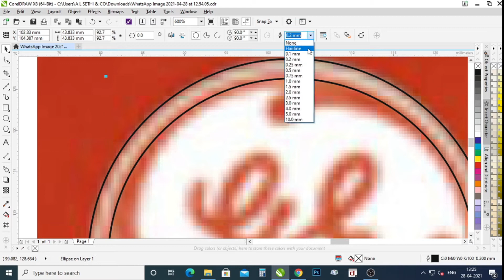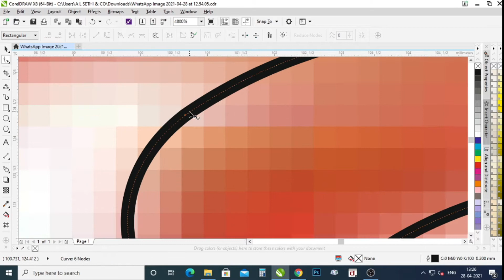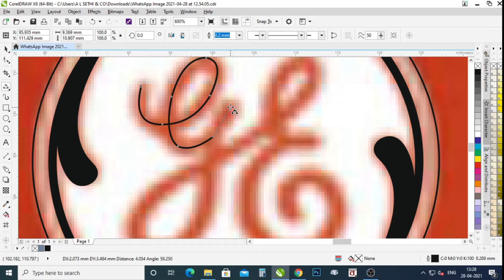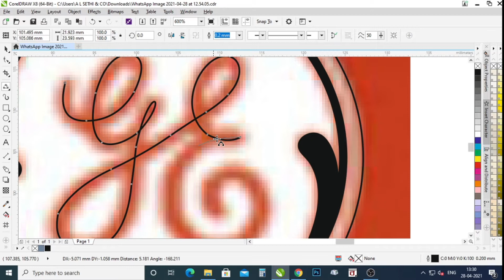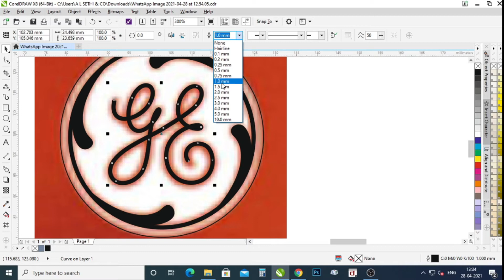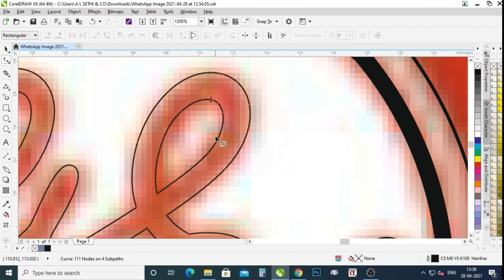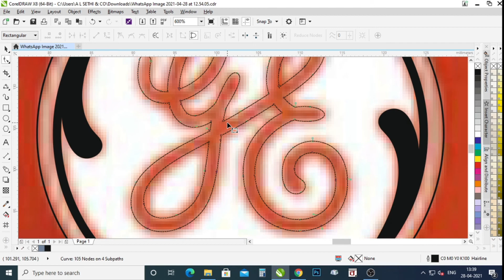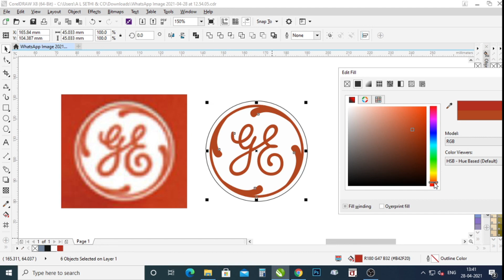Coreldraw Tutorials - How to Garments Label Logo Design in Corel draw| Woven Label Logo Design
This video is about clothing garments woven Label design in corel draw softwear. You can easily design a woven Label by watching this video. Friends watch this video of mine and design easily. And friends will comment after watching the video. I will definitely try to reply to your comments .
# garments woven label for cloth,
# garments label design in corel draw
# garments label designing full
# woven label for t-shirt